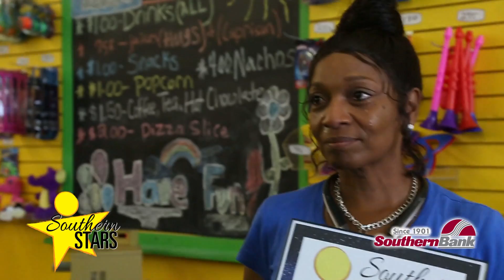Shelia Legette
Southern Stars is a partnership between WNCT and Southern Bank devoted to acknowledging the community efforts of North Carolina locals.